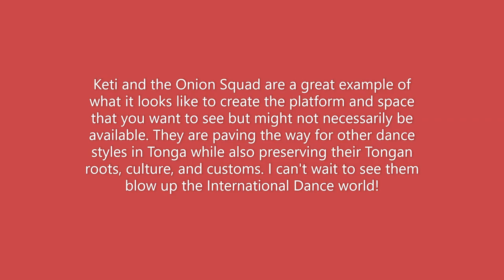S2E7: PTC Tonga with Keti Veimau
Preserving the Culture highlights Keti Veimau as he talks about his life in Tonga and how he's paving the way for hip hop dance on the island. We touch on the topics of gratefulness and faka'apa'apa, which is a system of respect in Tonga.

to learn more about Tongan culture and language (click the Pacific Islander Info tab under Resources).

Be sure to follow Onion Squad on Facebook @OnionSquad and on Instagram @OnionSquadTonga ! Also follow Keti on Instagram @rockkk_it !